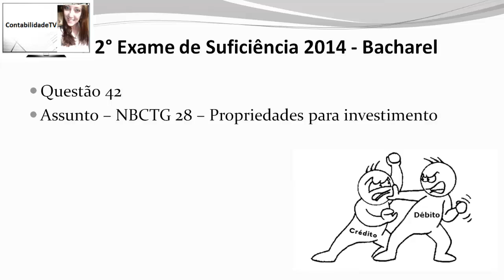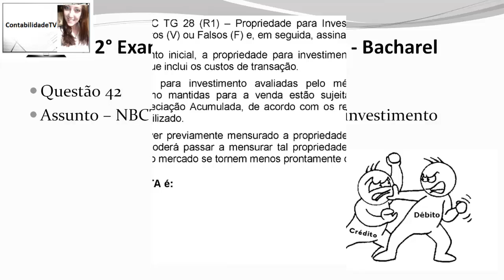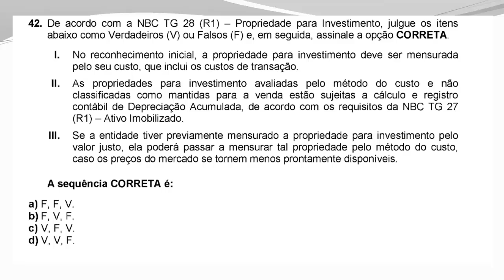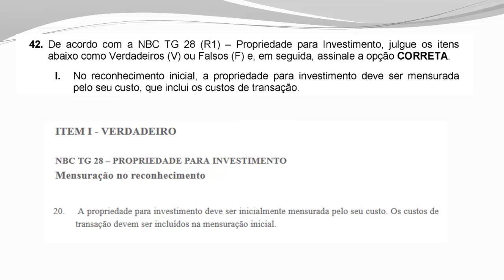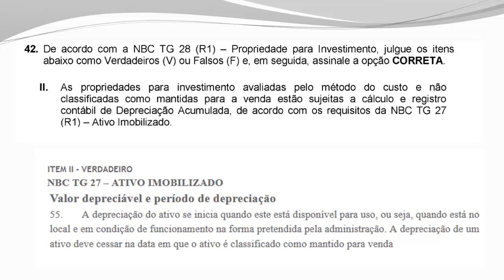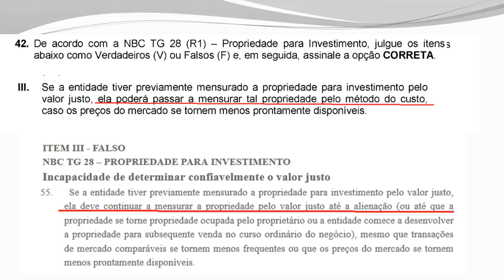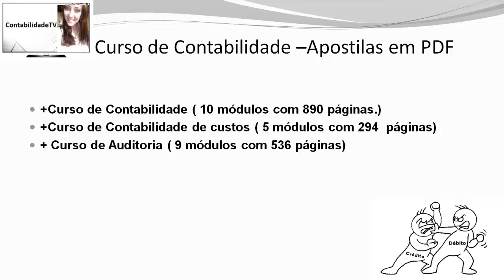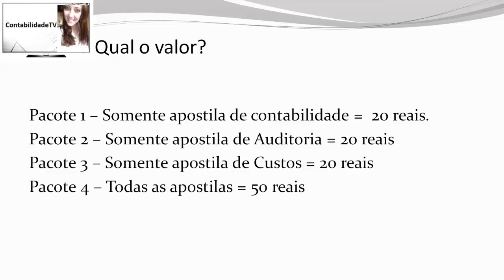Exame de suficiência CFC 2014 Prova 2 Bacharel Questão 42 NBCTG 28 – Propriedades para investimento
Quer Aprender de vez? Apostilas de Contabilidade, Custos e até Auditoria.Somente 20,00 reais cada ou as 3 por 50.

Formato PDF com Teoria e muitos exercícios comentados excelente para concurso e para o exame do CFC.

Quer Aprender de vez? Apostilas de Contabilidade, Custos e até Auditoria.Somente 20,00 reais cada ou as 3 por 50. Formato PDF com Teoria e muitos exercícios comentados excelente para concurso e para o exame do CFC.